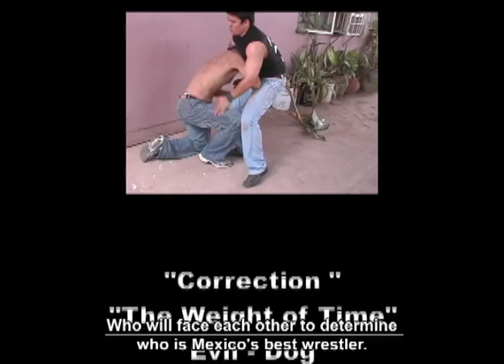LPW - Capitán México vs Juanelator (Torneo Nacional)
La primer pelea es entre el chilango más fuerte de todos contra el tipo más rudo del noroeste.